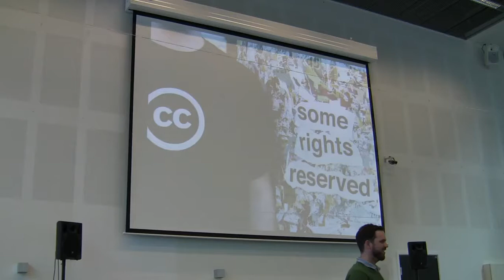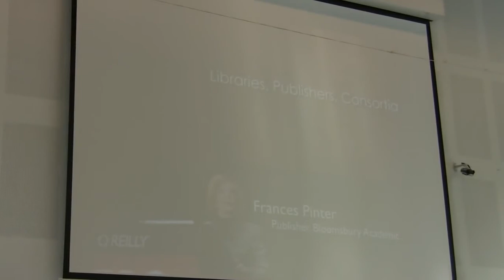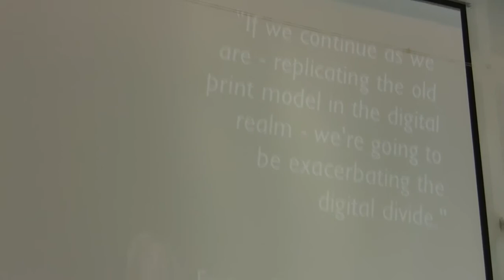Christian Villum on Open Culture and Creative Commons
Video from the Open Source conference + hacklab "Move Fast and Break Things" on the 22. of september 2011 at IT-University in Copenhagen.

Christian Villums keynote is about Open Culture and Creative Commons.

Denne video er udgivet under en Creative Commons license - CC-BY-SA / This video is released under a Creative Commons license - CC-BY-SA.